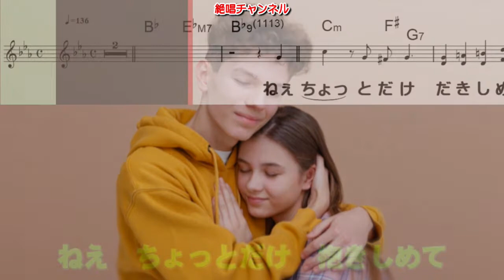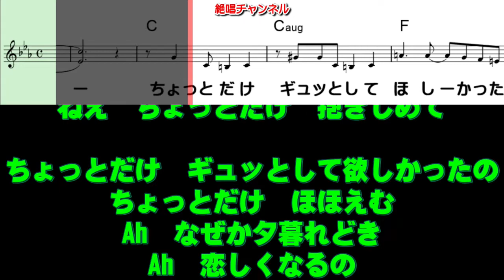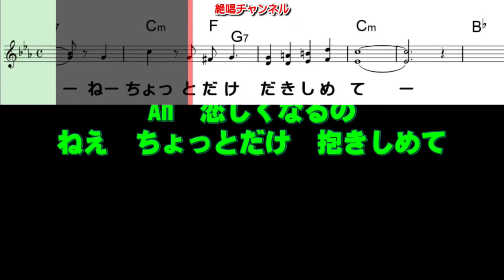ちょっとだけ恋0 ガイドボーカル簡易版（動く楽譜付き）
7月13日発売予定の  myunとyayo~ さんの『ちょっとだけ恋』のガイドボーカル簡易版を作って見ました😊🎶。

カラオケ音源もアップして居ります🎤。